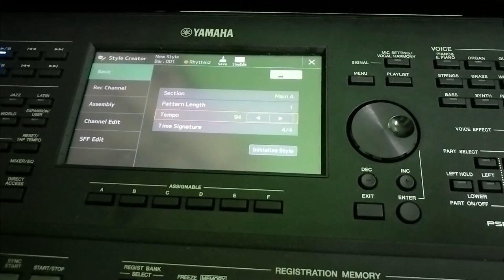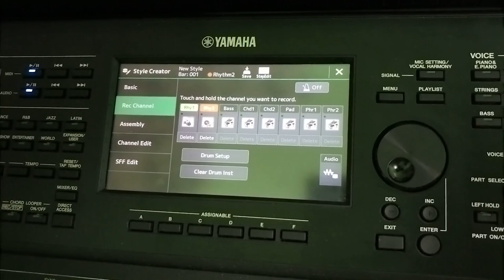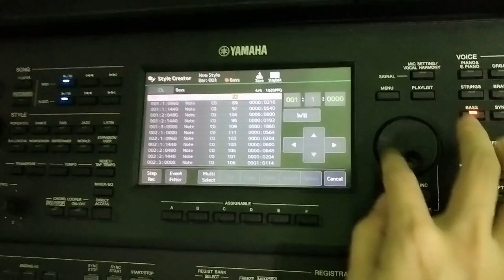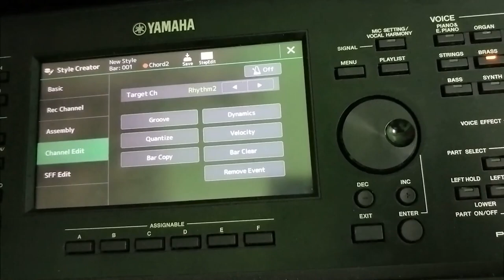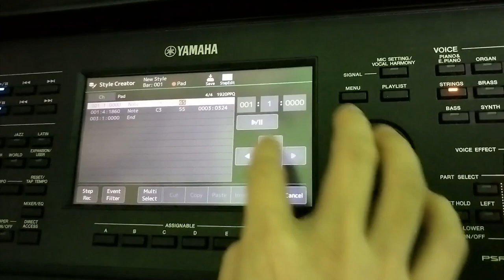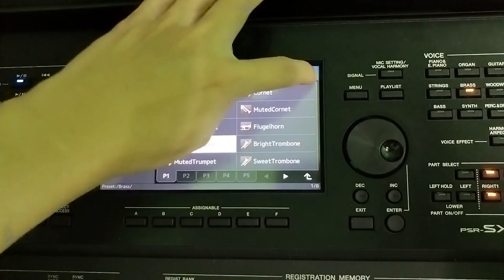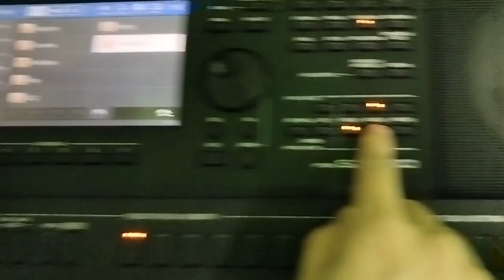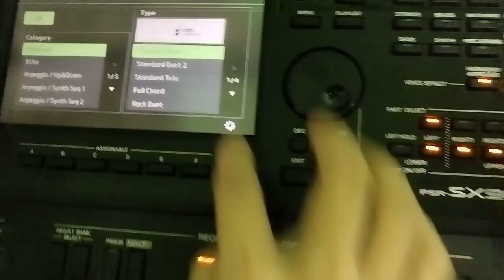朋友来访的编曲教学过程记录，编一小段黑神话悟空《屁》，“三界，四洲，无所求”。SX900编曲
即兴编曲演示，今天朋友来访学习编曲， 这是她使用自己的手机录屏记录这个在琴上从零制作一段数据的过程。

因为录制器材不佳的关系所以录制效果不好，断音频频， 这个影片就当作个记录了。最终演奏效果在影片31:33的位置。

注意：此影片可能会造成不适， 如有头晕的症状请立即停止观看，并且休息一段时间。